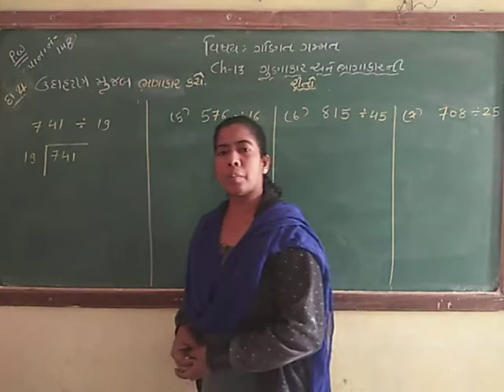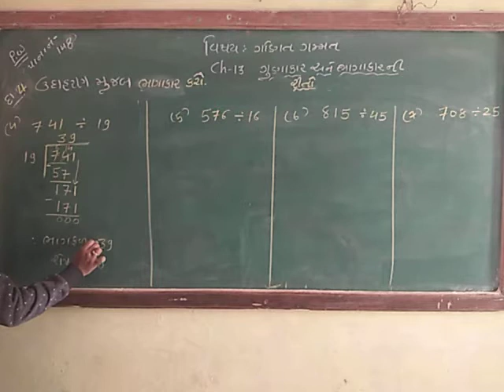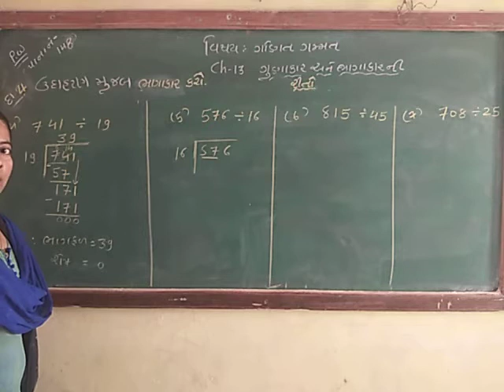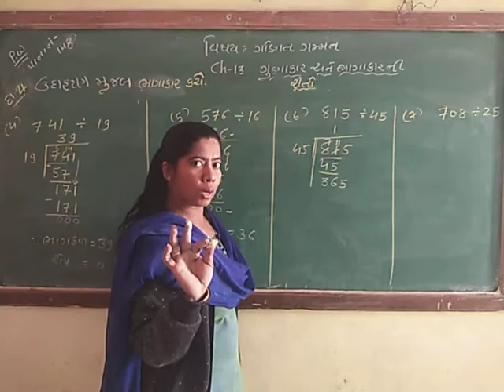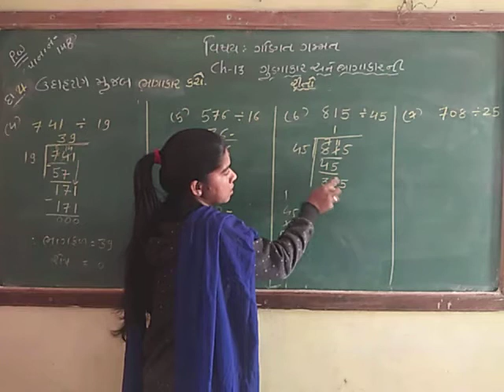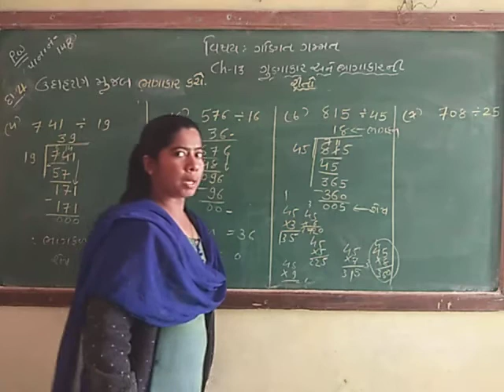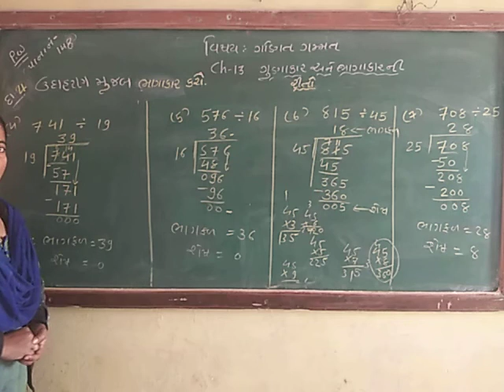std-5 maths ch-13 p. w sum-4 (4),(5),(6)&(7)